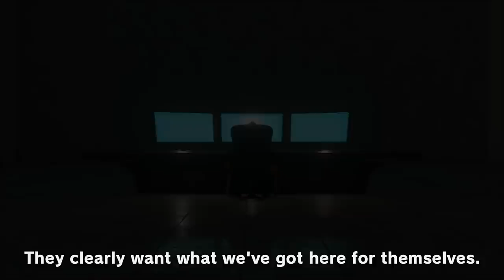ONE PIECE World Seeker - Launch Trailer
Time to set sail for the adventure of a lifetime with Luffy and the straw hat pirates in ONE PIECE World Seeker! Explore an open world and swing into action against strong enemies with Luffy's Gum Gum abilities in ONE PIECE World Seeker, out for Xbox One  March 15th, 2019!